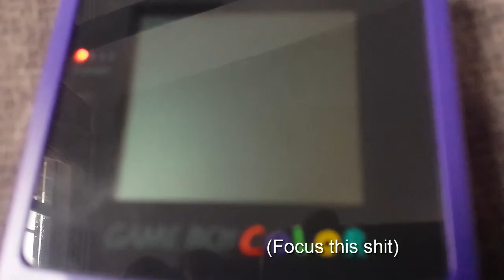Fake Pokémon games from eBay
I bought these for $4.